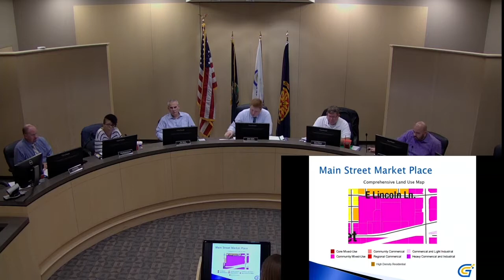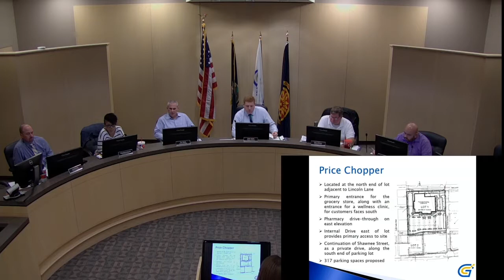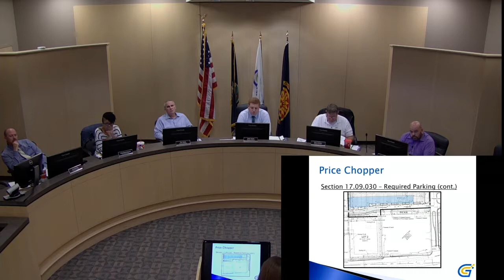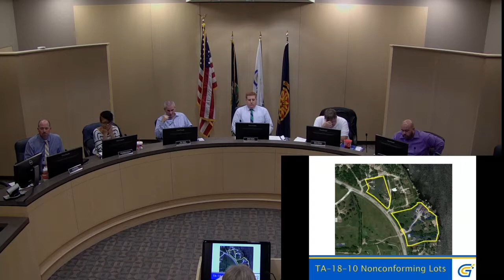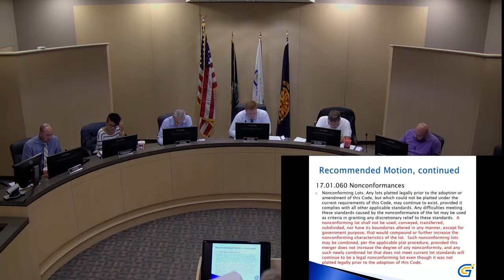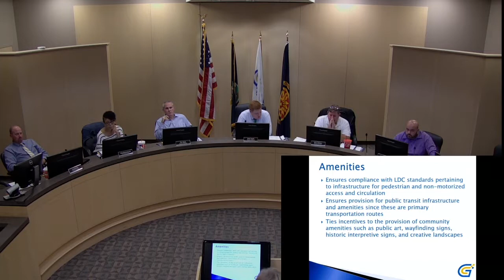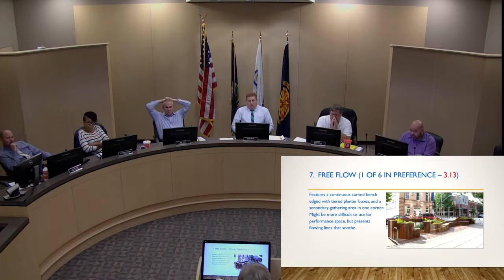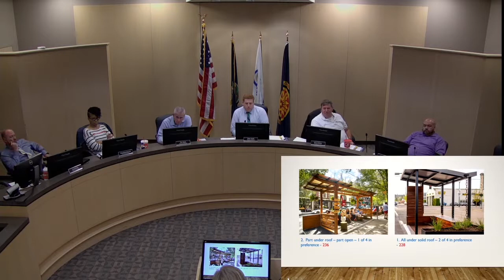Gardner Planning Commission 9/25/2018